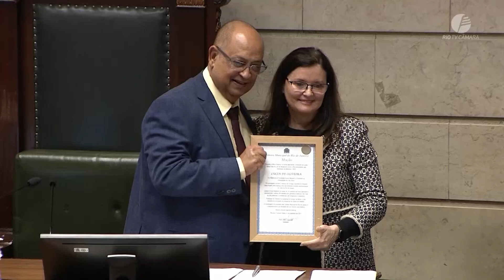Câmara Rio Notícias: Médicos que trabalham em prol do bem-estar da população do Rio são homenageados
Câmara Rio Notícias: 🧑‍⚕️ A Câmara Municipal do Rio de Janeiro homenageou, nesta quarta-feira (04), com a entrega de Moções para destaques da Medicina 2023, médicos que se tiveram importância em suas áreas de  atuação.

🤩 O evento contou com a participação de autoridades, pesquisadores e profissionais da área. Foram 30 médicos, que trabalham em prol do bem-estar da população do Rio, agraciados com Moções de Reconhecimento. A iniciativa, que teve como objetivo reafirmar o compromisso da sociedade e das instituições em promover um Rio de Janeiro mais humano e consciente,  foi do vereador Prof. Célio Lupparelli.

🎤 Participam da reportagem:
Renata Bertino (MÉDICA)
Roberta França (MÉDICA)
Prof. Célio Lupparelli (PSD - VEREADOR)